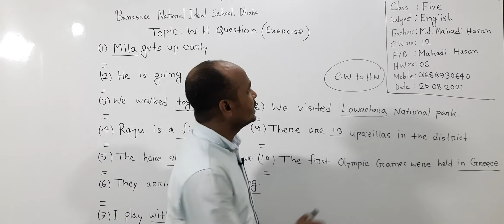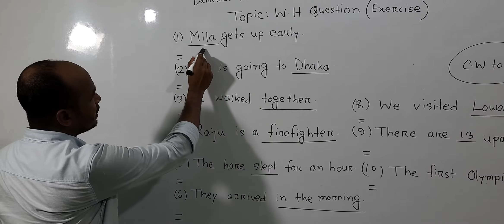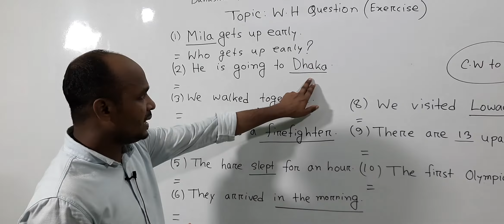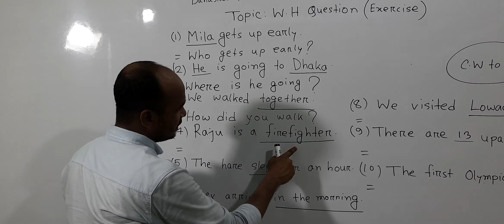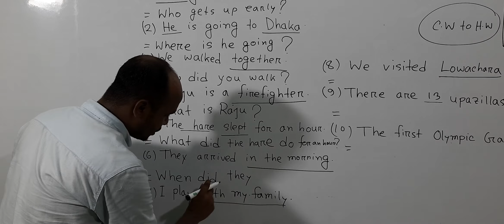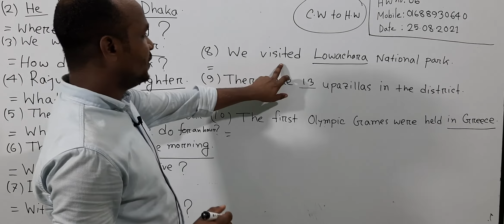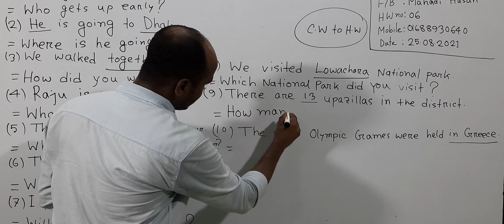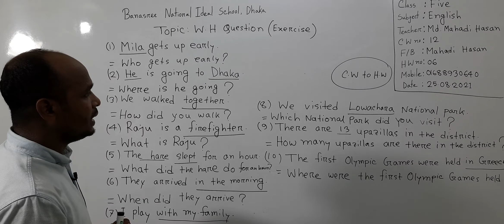Class: Five, Subject: English, Class No-12, Topic: W.H. Question (Exercise)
Class: Five
Subject: English
Class No-12
Topic: W.H. Question (Exercise)
Teacher: Mahadi Hasan